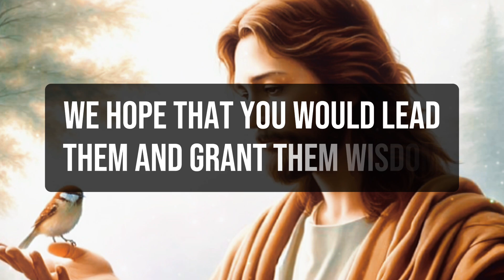PRAY TO JESUS | JESUS BLESSINGS | GOD MESSAGE TODAY | GOD'S MESSAGE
PRAY TO JESUS | JESUS BLESSINGS | GOD MESSAGE TODAY | GOD'S MESSAGE | GOD PRAY

1. God message for me today
2. God message for me
3. God message
4. God's message
5. God message for you
6. Message from god
7. God's blessings message
8. Jesus message
9. God's message for me today
10. God message tarot
11. God's message for me
12. God's message today
13. Message of god
14. Sermons
15. God's message for you today
16. Motivational
17. Message from universe
18. Urgent message from god
19. Universe Message
20. Faith quotes
21. Jesus quotes
22. Church
23. Joel Osteen
24. Bible quotes
25. Bible message
26. Quotes god
27. God's Motivation
28. Bible god quotes
29. Life quotes
30. Faith god quotes
31. Christian Motivation
32. The Lord Helps
33. God Helps
34. Grace for purpose
35. Jesus Status and Quotes